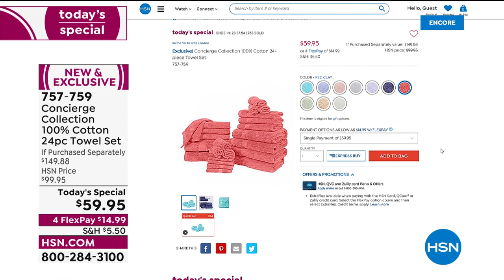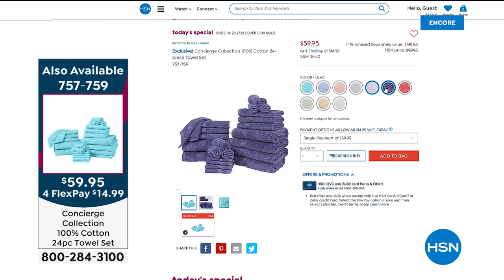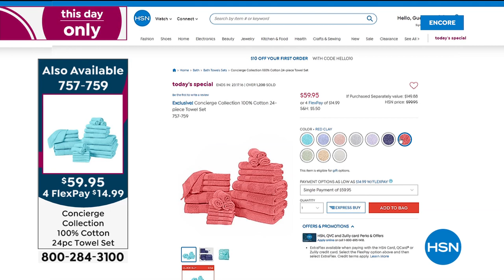HSN | Concierge Bed & Bath Collection 02.14.2022 - 07 AM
Shop bath and bedding essentials perfect for creating an at-home sanctuary.